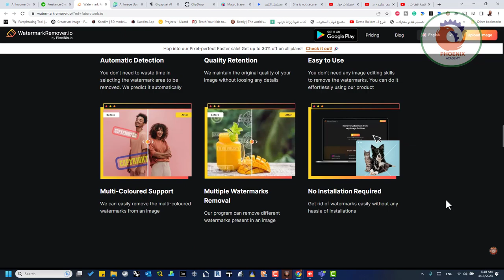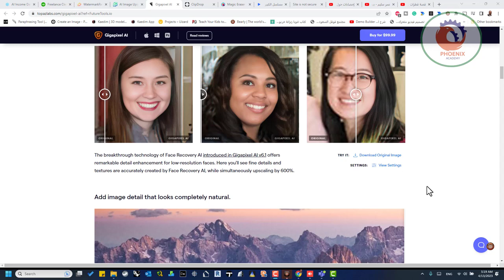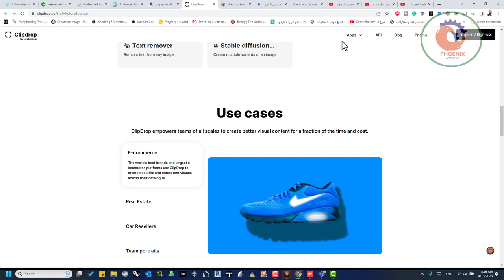الربح من تحسين الصور بالذكاء الاصطناعي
تنظيف الصور للأشخاص
هناك الكثير من الأدوات القائمة على الذكاء الاصطناعي والتي ستسمح لك بإزالة العناصر غير المرغوب فيها من الصور ، وإزالة الخلفيات ، ورفع مستوى الصور المنقطة. حتى أن هناك أدوات تزيل أي نوع من العلامات المائية المضمنة في الصور. يمكنك تقديم خدمة لتنظيف الصور واستعادتها للأشخاص باستخدام واحدة أو مجموعة من هذه الأدوات.

Watermark Remover
AI Image Upscaler
Gigapixel AI Upscaler
ClipDrop
Magic Eraser

❤️ روابط التواصل
✅ انستجرام